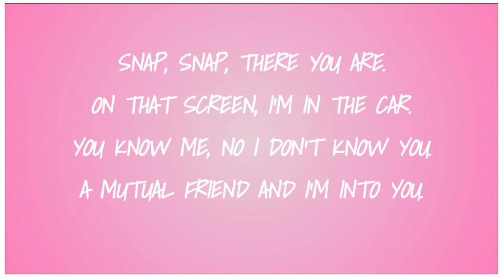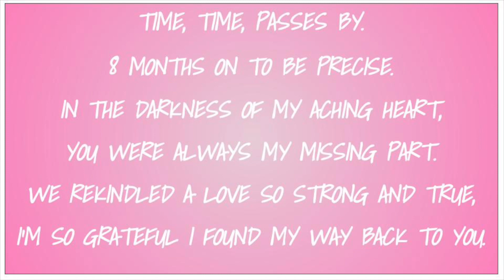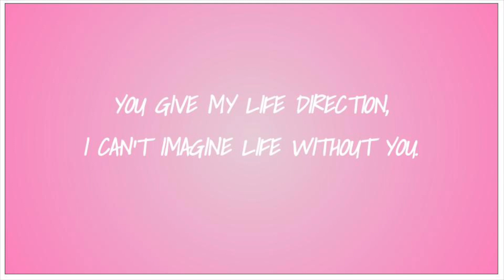SOMETHING I DIDN'T CHOOSE - (LYRIC VIDEO) | YOU COULDN'T MAKE THIS UP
Read along to Track 1, Something I Didn't Choose, from You Couldn't Make This up!